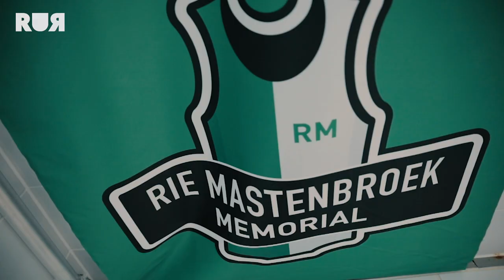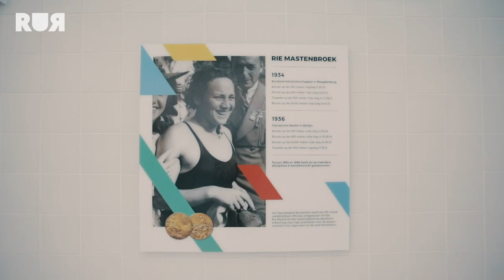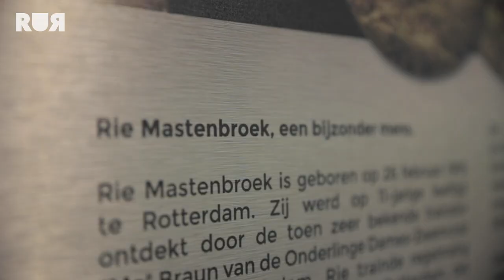RIE MASTENBROEK IS EEN INSPIRATIE VOOR VELEN | Rotterdamse Sporticonen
Tijdens de Rie Mastenbroek Memorial genoten meer dan 100 kinderen van de zwemsport. Het is prachtig om te zien hoe een sporticoon van zo lang geleden, nog steeds zoveel teweeg kan brengen. Bekijk het verslag van het door Rotterdamse Sporticonen georganiseerde event hier.